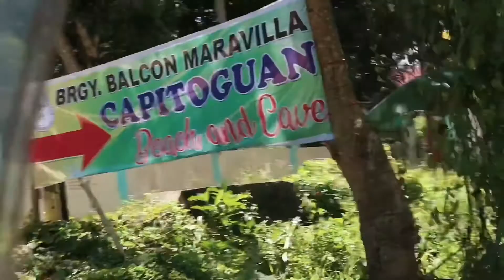The Siargao of Guimaras, Capitoguan Beach (with Php 700 budget only)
Use code “PB10REMSAMUEL” to get a 6x6 Simple Book for FREE